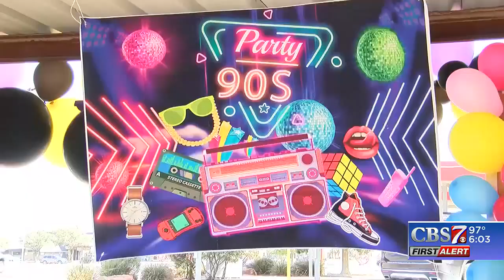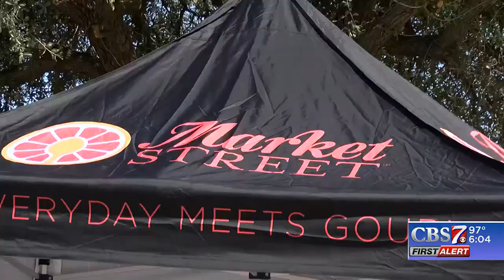Back to the 90's Resource Fair